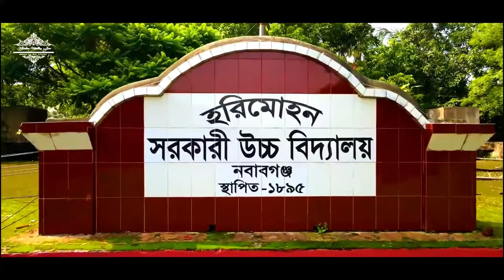Harimohan Govt. High School Made with Clipchamp 2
Ambitious HM(Our Passion,Our Pride)